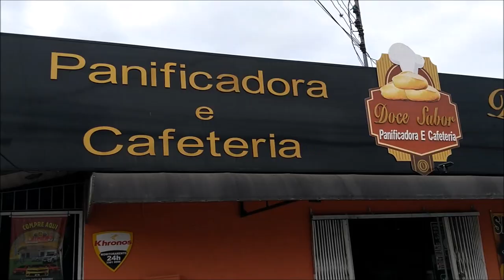FESTA SURPRESA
NESTE VIDEO MOSTRA COMO FOI O BOLINHO SURPRESA QUE A VANESSA FEZ PARA O OSMAR,  tem um pouco no nossa almoço , e um pouco do nosso domingo !